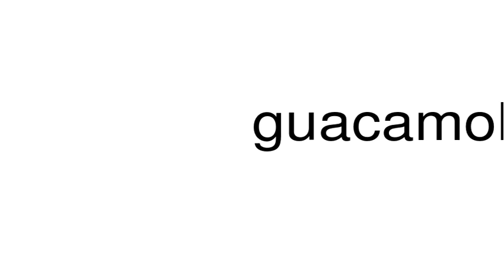How to pronounce guacamole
This is a satire channel. This is a satire channel. How to pronounce the word guacamole.